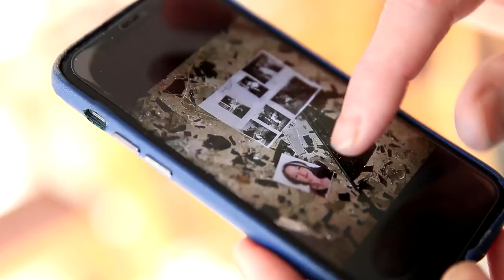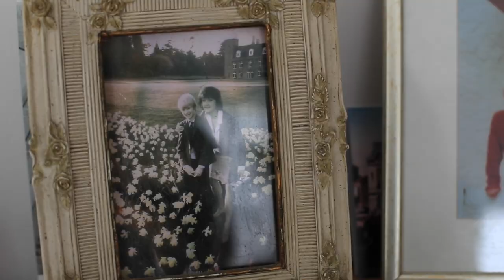Lollar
THE LOLLAR PROJECT

A film by Karen Maroun about the painting process behind the 'Lollar' project in 2022. The paintings depict the multiple crises in contemporary Lebanon: no decent public transport system or rail network (despite people paying for one), a fuel crisis, garbage crisis, forest fires, electricity shortages and the port explosion. The paintings were featured on mock ‘Lollar’ banknotes, printed shortly before the General Election in 2022 as an anti-corruption campaign, in collaboration with Leo Burnett for the Lebanese Transparency Association (LTA).

‘Lebanon’s economy has been in freefall since 2019. The Lira has lost 94% of its value, and annual inflation is over 200%. Millions of American dollars deposited by citizens are frozen in banks, accessible only in local currency at ruinous exchange rates. These lost dollars are known colloquially as “Lollars”. The LTA is now printing physical Lollars, adorned with art by Tom Young, a Beirut-based painter whose work focuses on Lebanon’s crises and corruption. The hundred Lollar bill depicts the mangled port of Beirut, blown apart by a huge explosion in 2020.

The project could evolve into political action. On May 13th the LTA will call on citizens to pay government bills in lollars. Two days later voters go to the polls to elect a new government. The country’s financial crisis will be weighing heavily on their minds.’

Source: Catherine Pangonis, ‘The Economist’, 6th May 2022